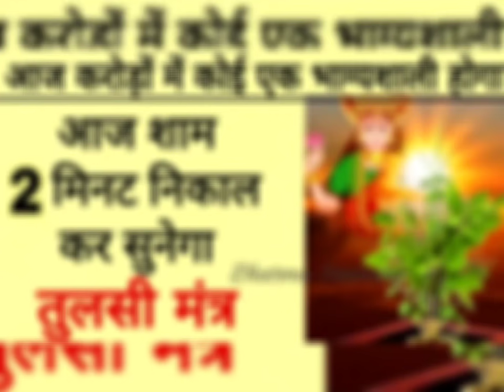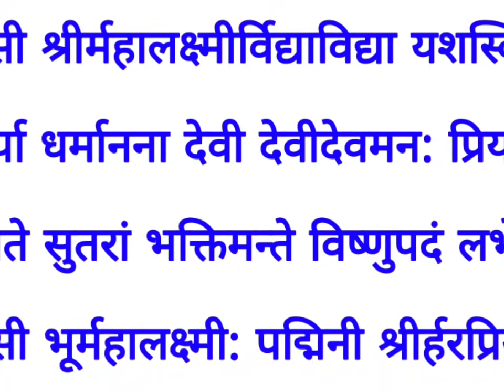आज शाम एकादशी तुलसी पूजा मंत्र,करोड़ों में कोई एक भाग्यशाली होगा जो 2 मिनट निकाल कर सुनेगा धन सुख...